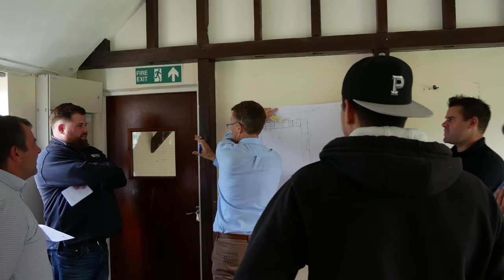NEW OFFICE TOUR | Vlog Episode 004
WHO ARE WE  ► Having started with 4 clients in 2016 we have now progressed to over a hundred in a very short space of time! The rise of the business speaks for itself. Our team is one in a million. Together we are building a marketing 'Death Star',  a creative mix of artistry, science, engineering and determination to fix problems and find solutions in a very fast-changing landscape. Follow our journey